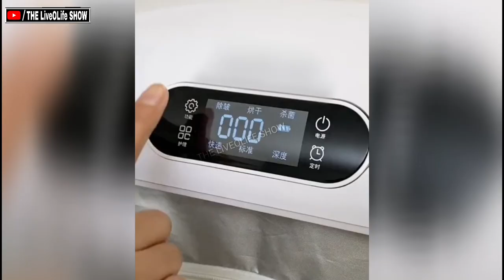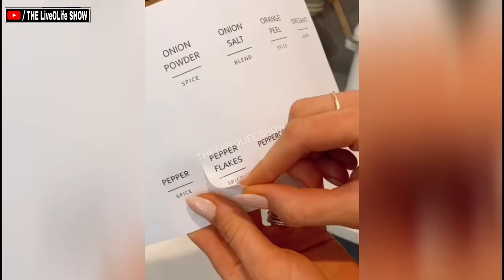AMAZING Gadgets You NEED in Your Home Part-1!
In this video I'm going to show you the most innovative kitchen gadgets for your home needs. You will be amazed what these smart devices can do. From cooking, cutting and grating to cleaning, these gadgets will make your life so much easier! This video content gives you the idea about  Amazing Gadgets You NEED in Your Home.

MOSTLY KITCHEN GADGETS / HOME DECOR / SAFETY PRODUCTS THAT NEEDS IN YOUR HOME :
🔰 Brick Wallpaper Peel and Stick

🔰 Tall Narrow Shoe Rack for Entryway Closet Hallway

🔰 17-Piece Personal Drink Mixer Blender

🔰 Mini Portable Emergency Vehicle Safety Hammer Tool, Window Breaker

🔰 Punch-Free Automatic Sensor Door Closer

🔰 7 Colours RGB Lighting for Drone/ Vehicles/Car/ Bikes

🔰 Portable Dryer, Electric Clothes Dryer with PTC Drying & Intelligent Timer

🔰 Kaisiking Yellow Suction Cup Dent Puller Handle

🔰 1500-Pound Wheel Dolly

🔰 Extendable Microwave Oven Rack Black Shelf

🔰 Mini Personal Electric Griddle for Omelet / Sandwich /Cookies

🔰 5-in-1 Adhesive Kitchen Sink Caddy

🔰 Flexible Faucet Sprayer Attachment 360 °

🔰 Cleaner Knife Prawn Stainless steel Shell Peeler

🔰 USB Lights by Night, Mini LED Bulb, Plug-in, Warm White

🔰 Twin Door Draft Stopper

🔰 Coffee Bean and Spice Electric Grinder

🔰 Nylon Mesh Silicone Funnel Filter

🔰 12-Blade Apple Slicer Corer Cutter

🔰 Egg Slicer for Hard Boiled Eggs

🔰 7 x 3.5 x 9 Inch Bagel Slicer

🔰 Magnetic Plastic Wrap Dispenser with Cutter

🔰 Breakfast Sandwich Maker with Egg Cooker Ring

🔰 Rotary Vegetable Cutter

🔰 Vegetable Chopper Slicer Dicer Cutter

🔰 4 in 1 Handheld Electric Vegetable Cutter Set Wireless Food Processor

🔰 3 Section Compartment Grill Frying Pan Nonstick

🔰 One-Handed Stainless-Steel Spring Coil Vegetable and Potato Masher